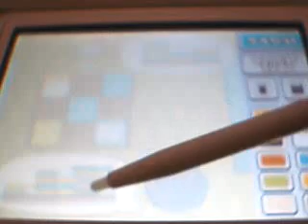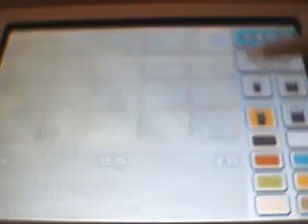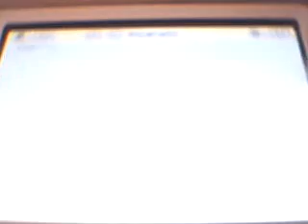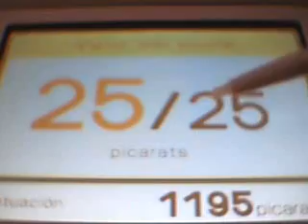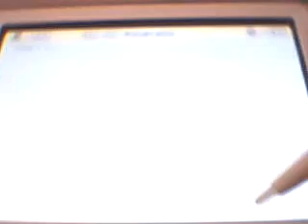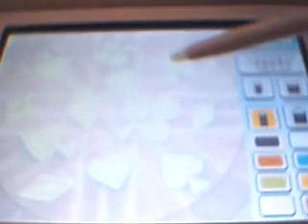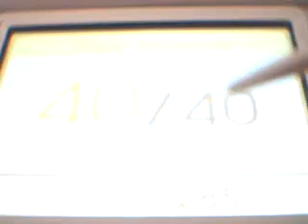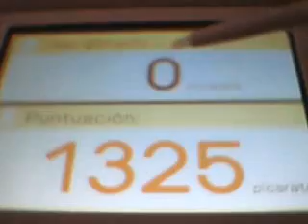El Profesor Layton y la Llamada del Espectro: 10-El desafio del mercado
El origen de todo lo anterior,El Profesor Layton y la Llamada del Espectro.
En este episodio comienzo a explorar el mercado descubriendo al misterioso Pluma Negra y resolviendo puzzles por doquier.
Disfrutadlo.